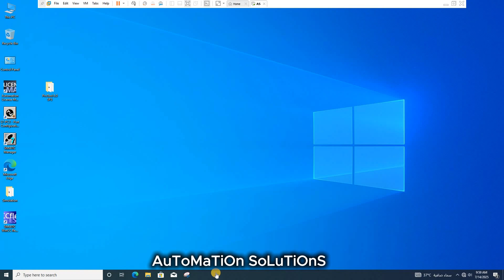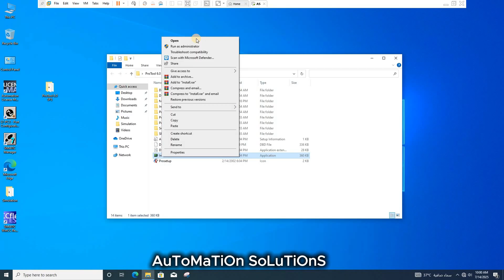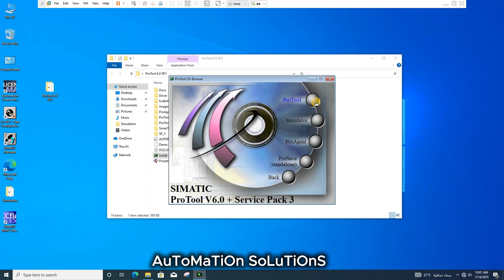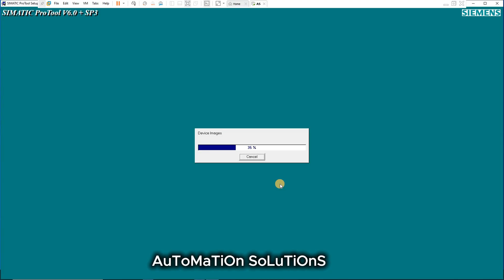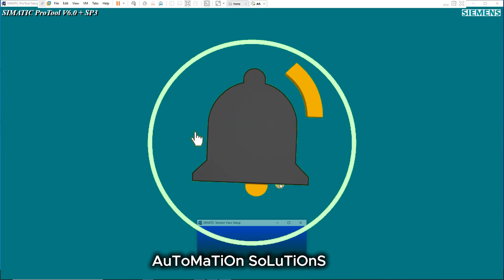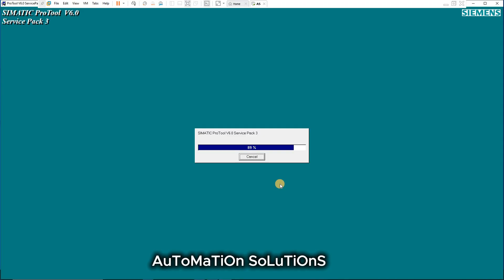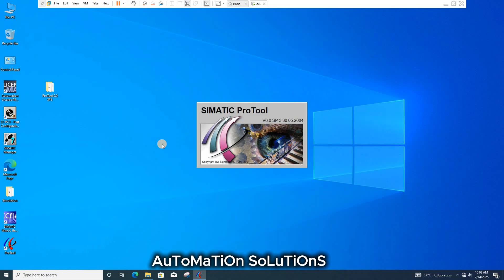Simatic ProTool Installation Guide||How we can install Simatic ProTool 6 SP3 on windows 7,8,10,11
Simatic ProTools Installation Guide||How we can install Simatic ProTool 6 SP3 on windows 7,8,10,11
Pro Tools Install Windows||How to Install ProTools on Windows|| How we can install Simatic protocol v6.0 sp3 on windows 7,8,10,11